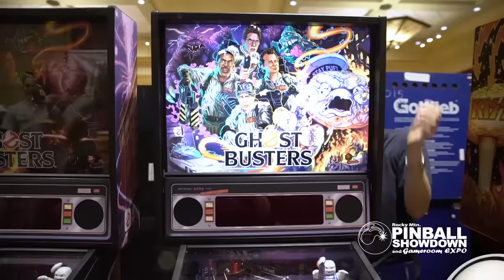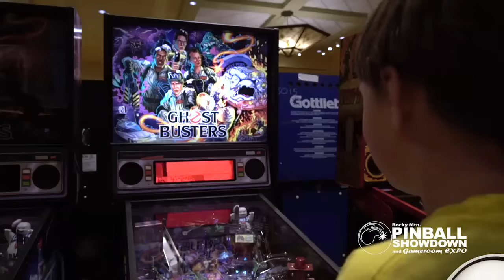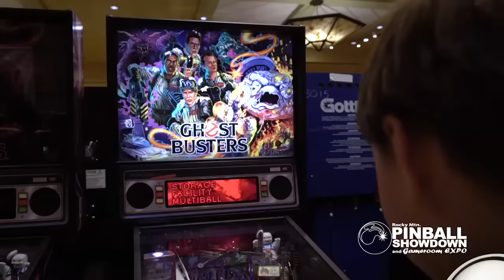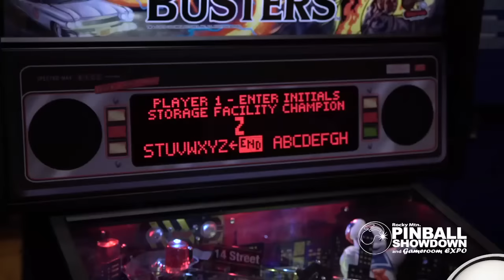Ghostbusters Premium Pinball Sneak Peek World Premiere!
The pre-show world premiere reveal of Ghostbusters Premium at the 2016 Rocky Mountain Pinball Showdown, presented by Night Mutilator, and first play through by good ole buddy ole pal Zach!